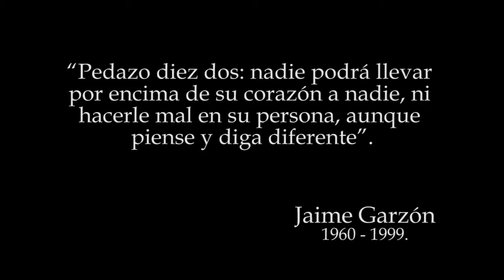Sobre Cubierta - Culpables (Jaime)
Hay personajes en la historia que, independientemente de la ideología política, religiosa, o de cualquier índole, son importantes por su mensaje y su legado...

Un humilde homenaje a Jaime Garzón, uno de ellos.

Agradecimiento: Anny C